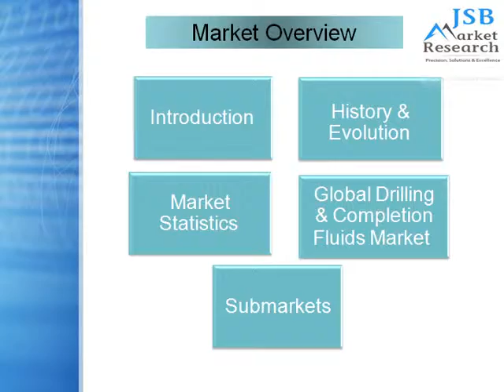Drilling Fluids Drilling Mud Market & Completion Fluids Market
The report covers the global drilling fluids market and segments it on the basis of their application areas that include onshore and offshore applications. Secondly, the global drilling and completion fluids market is segmented on the basis of type of base fluids.